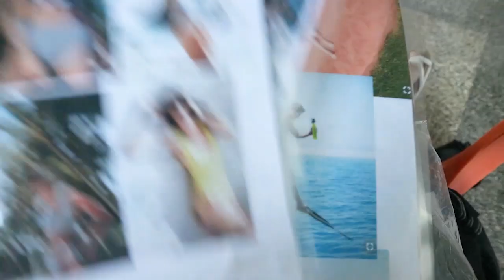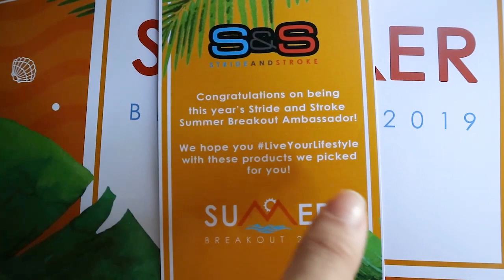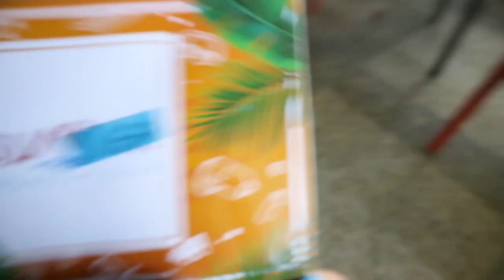VLOGGING MY AMBASSADORSHIP! | March Eusebio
Hi everyone! I know it's been a while! So many things have happened the past few months, but I'm back again with another video! I got to meet many people and my summer was definitely extra special with Stride and Stroke. Enjoy :)

Hi! I'm March Eusebio (Pat) and I'll be uploading vlogs, travel, fashion, and lifestyle videos on this channel!

★ Camera: Canon EOS M3
★ Edit: Premiere Pro CC 2017

Visit Stride and Stroke’s pages!